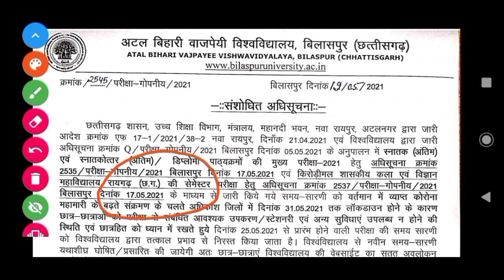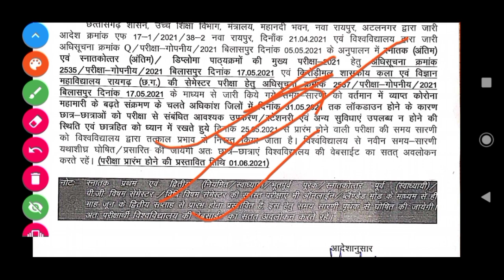🔴Bilaspur University | Online Exam Cancel news | Official Notification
🔴Bilaspur University | Online Exam Cancel news | Official Notification | बिलासपुर यूनिवर्सिटी | ऑनलाइन परीक्षा  | नियमित / प्राइवेट /ATKT पूरक / भूतपूर्व | वार्षिक और सेमेस्टर परीक्षा |

TOPIC Cover :-

Bilaspur University Online Exam Cancelled News 2021

Atal university online exam cancel news 2021

Bilaspur University online exam Guidelines 2021

Bilaspur University Online exam ki Disha nirdesh 2021

atal university online exam ki Guidelines 2021

atal university online exam Disha nirdesh 2021

Bilaspur University Time table 2021

Atal Bihari Vajpayee University Online Exam time table 2021

Bilaspur University  Online Exam Time table 2021

atal Bihari University Online exam time table 2021

Bilaspur University time table

AU University time table 2021

BU Online Exam Time Table

Cg University exam news today 2021

Cg Bilaspur University Exam News 2021

Atal University Time table 2021

Atal University time table online exam 2021

bilaspur university exam date 2021

atal bihari vajpayee university exam date 2021

atal university exam news